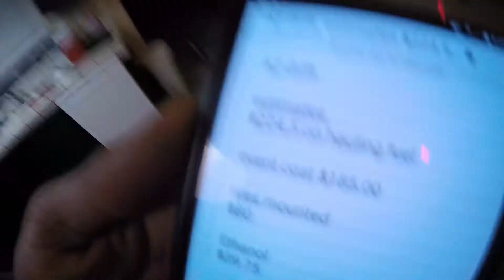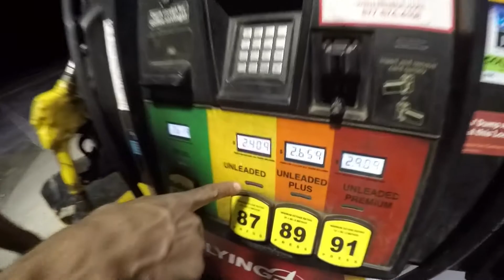AP Vlog ThisistheWolf Ep. 3 "Ventures Southwest"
Short V log of my trip to South West Drift (Vegas Drift) Round 3 at WIld Horse Pass in Chandler Arizona.  Noah Nelson came along! Behind the scenes short log. Check it out!